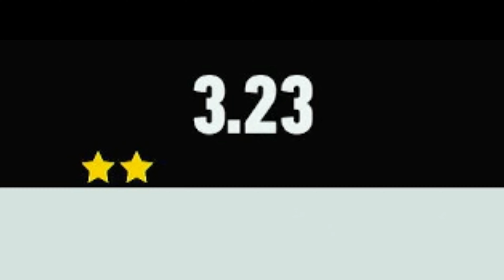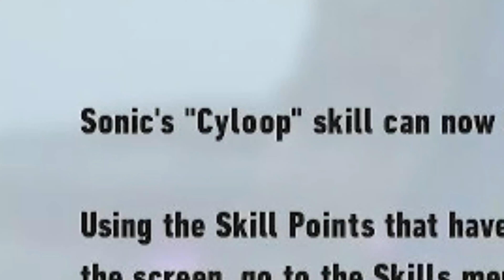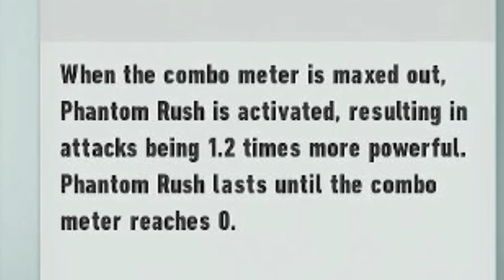THIS GAME IS SO FIRE BRO AND I GOT NO CLUE WHATS HANNIN. || Sonic Frontiers [Part 1]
Already starting 2023 great. A bit late to the party, but it's whatever, i'm HYPE. THIS GAME IS LITTTTTTTTTTTT I LOVE ITTTTTTT